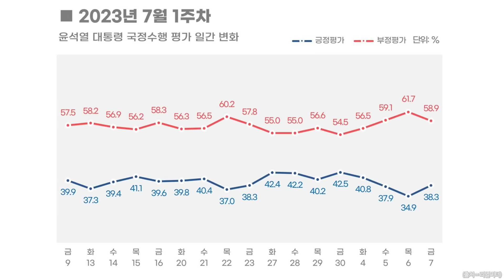윤태곤 "화환받은 원희룡... 한동훈의 길 vs 추미애의 길?"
* 회동 불발? 부진한 팀에겐 '오히려 잘됐다'
* 일본통 이낙연…당보다 정부현안 난감할 수도
* 고속道 야당 사과? 답정너식 총선 전 재추진
* 백지화 초강수 원희룡, 지지층엔 + 중도층엔 -
* 강서구, 제3당엔 가성비↑…나비효과 가능해

■ 대담 : 윤태곤 (더모아 정치분석실장)

▣ 제보 및 의견
◇ 문자: # 1212